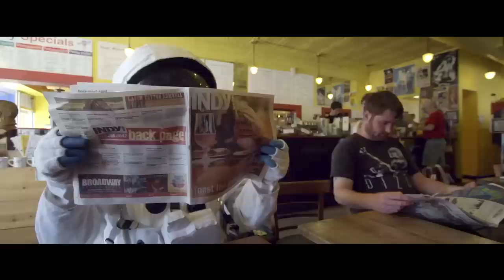The Love Language - "Calm Down" (Official Music Video)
An astronaut is down on his luck, has a galactic freak-out.

Director - Jonny Gillette
Producer/Writers - Jonny Gillette and Stuart McLamb
Director of Photography - Eric Billman
Editor - Robert Austin
Visual Effects Supervisor - Cory Livengood
First Assistant Director - Dave Reaves
Associate Producer - Bruce Mamel
Grip/Lighting/Turbo Crew - Cliff Elliot, David Powell, Justin Rodermond, Chad Goudy, Josh OʼDell.
Spaceman was played by Brett Yates, David Powell, Napoleon Wright, Thomas Costello, and Stu McLamb.